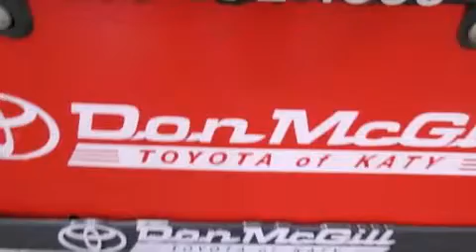2012 BMW 128 Katy TX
Year : 2012
 Make : BMW
 Model : 128
 Engine : I6
 Trans . : Automatic
 Exterior : WHT
 Miles : 14,380

 Stock : K51914

 2012 Katy TX